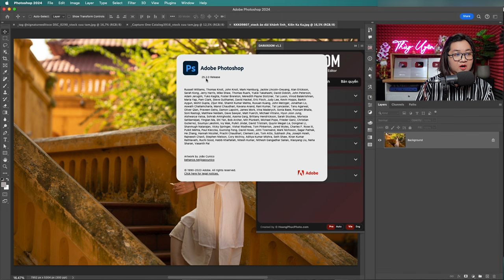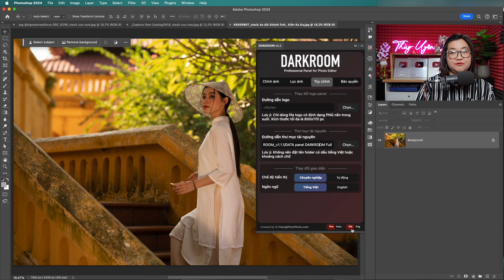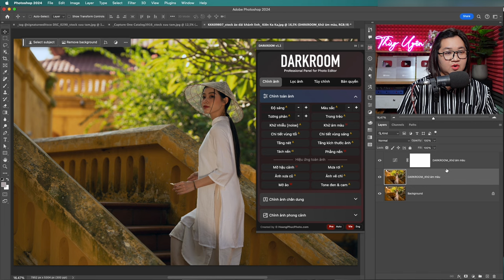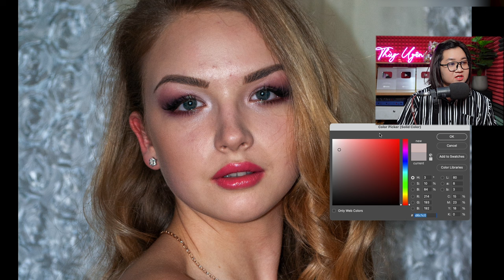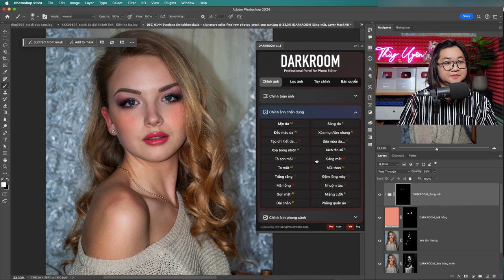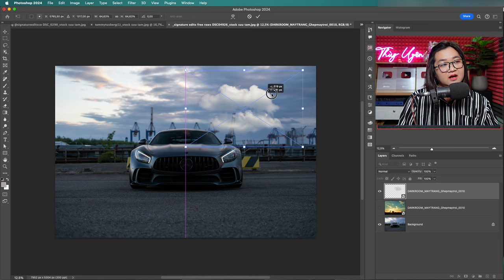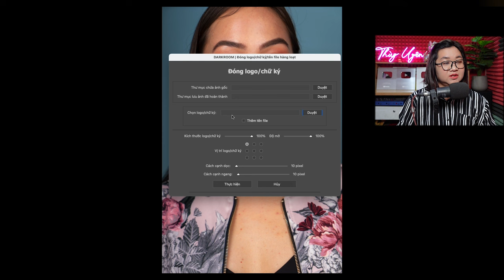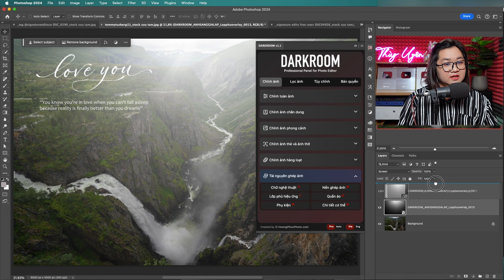Panel DarkRoom của Hoàng Phúc Photo có gì? | Thùy Uyên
Panel DarkRoom sử dụng trong Photoshop được HoangPhucPhoto làm ra đặc biệt cho đối tượng là người chụp ảnh và chỉnh ảnh chuyên nghiệp, studio cưới.

Cung cấp nhiều tính năng tích hợp A.I và nhiều tính năng hỗ trợ tối giản hóa các bước chấm sửa ảnh, được tối ưu nhất nhằm mục đích tăng cường hiệu suất làm việc, đẩy cao tốc độ chỉnh ảnh lên x10 lần.

Cung cấp những tính năng chỉnh ảnh tự động hàng loạt như chấm sửa hàng loạt, resize, crop ảnh, xếp file in ảnh thẻ,… hỗ trợ công việc của bạn trở nên “nhàn” hơn và có nhiều thời gian hơn để phát triển công việc của mình.

3. Nhóm Thiết kế Đồ họa

2. Hi I'm Thùy Uyên - Kênh chia sẻ về các vấn đề liên quan đến freelance, quản lý công việc

4. Đọc sách cùng Thùy Uyên - Kênh chia sẻ nội dung sách nói (audio books) có bản quyền